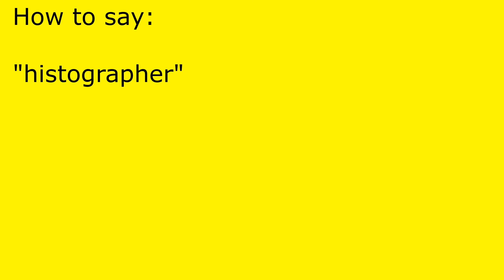How to pronounce histographer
histographer pronunciation.